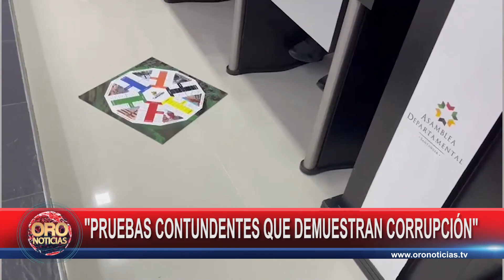Denuncias contra Secretaría de Cultura: Derrota contundente según Ferley Sierra | Oro Noticias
Como una derrota contundente, calificó el diputado Ferley Sierra, las denuncias contra la Secretaría de Cultura de Santander.